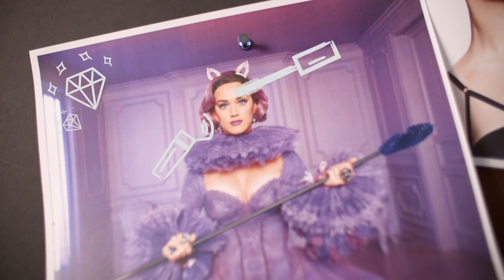Katy Kat Cover Shoot | MTV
Beauty Guru Emily Draznik and Beauty Influencer Claudia Sulewski show off their summer style with The Katy Kat Collection. Watch this and you’ll be a pro at coordinating a bold lipstick and mascara with your look in no time.